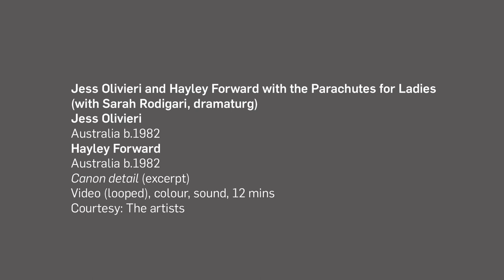Parachutes For Ladies| Contemporary Australia: Women | GOMA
Sydney-based duo Jess Olivieri and Hayley Forward make works that sit at the juncture of live art, dance, sound, performance and installation. On any given project, they work with a changing team of participants who form the Parachutes for Ladies. Olivieri and Forward consider individual behaviour within broader public contexts to explore the vulnerability of individuals in society.

For 'Contemporary Australia: Women', the duo have developed a number of site-specific works that play on dance formation and musical composition, intervening into the Gallery spaces with sound and movement. For Canon they collaborated with GOMA's Gallery Services Officers (GSOs), who form the Parachutes for Ladies — their 'performers'. The work investigates the 'human architecture' of this institutional setting. You might notice the sound of the GSOs tapping as the participants move between positions over the course of their work day — the work thus renders the role of the GSOs as professional crowd watchers more visible than usual. Canon detail documents the synchronisation of these subtle movements with sound, capturing on video a series of ephemeral actions performed by a single GSO.

'Contemporary Australia: Women' includes more than 70 works in painting, sculpture, photography, installation, textiles, video, and performance. The exhibition will explore key themes such as 'performing' femininity; the place of personal and intimate spheres such as sexuality, the body, motherhood and ageing; the return to everyday materials; and the ways some artists are 'redressing the canon' of painting.

Contemporary Australia: Women | 21 April -- 22 July 2012 | Gallery of Modern Art (GOMA) | Free admission

Opening Hours
10.00am — 5.00pm Monday to Friday
9.00am — 5.00pm Saturday and Sunday
9.00am — 5.00pm Public Holidays